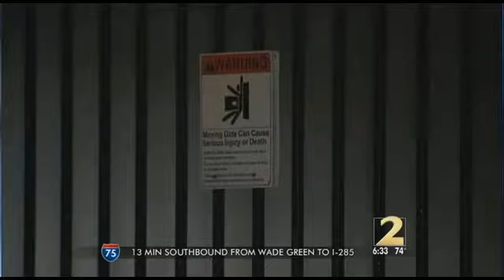Twin Toddlers Found Unattended In Hot Parking Garage